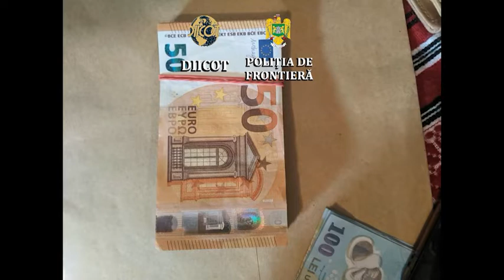Sute de migranți descoperiți de Poliția de Frontieră